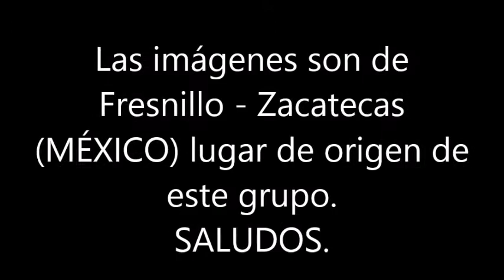BLAS CANTA ACÁ ENTRE NOS (MARTIN URIETA SOLANO)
ESTA ES MI MODESTA VERSIÓN DE LA CANCIÓN ACÁ ENTRE NOS DE EL AUTOR MEXICANO MARTIN URIETA SOLANO, INTERPRETADA CON LA PSITA DE LOS TEMERARIOS (FRESNILLO - ZACATECAS) MÉXICO. SALUDOS. NO HAY ÁNIMO DE LUCRO.